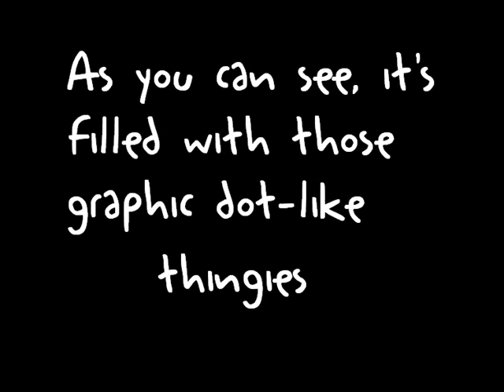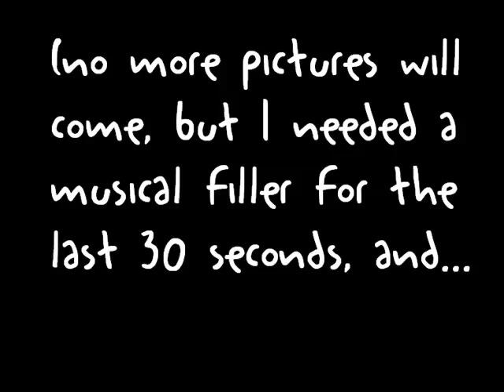Drawing the album cover from Kerplunk!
I drew the cover from the album Kerplunk! by Green Day, and this is the video from it :)
Oh, and sorry for the bad quality of the video, for some reason it doesn't wanna upload in better quality or something.

I asked both the owners of the videos for permission to use it, I haven't got an answer yet from either of them, but if they disapprove with me using their videos, I'll change it.